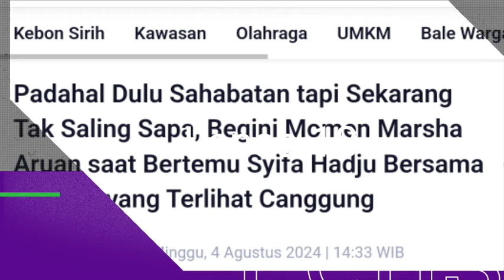VIRAL || Di Cuekin El Syifa Di Bali || Marsha Aruan Hapus Pertemanan dgn El dan Syifa Hadju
VIRAL || Di Cuekin El Syofa Di Bali || Marsha Aruan Hapus Pertemanan dgn El dan Syifa Hadju

Tag terkait :
el rumi dan syifa hadju di bali, el syifa di bali, el rumi syifa hadju di bali, syifa hadju el rumi di bali, syifa hadju dan el rumi di bali, syifa dan el di bali,